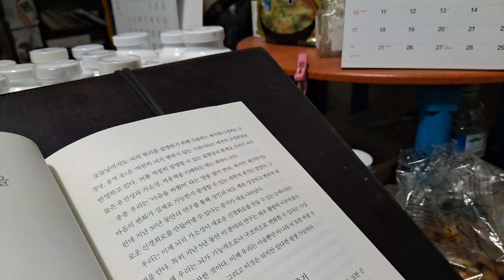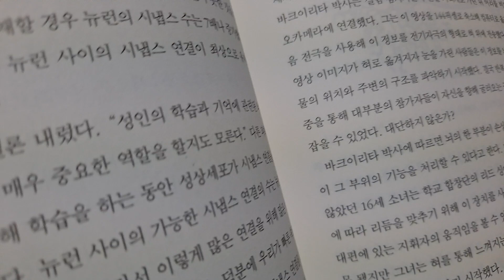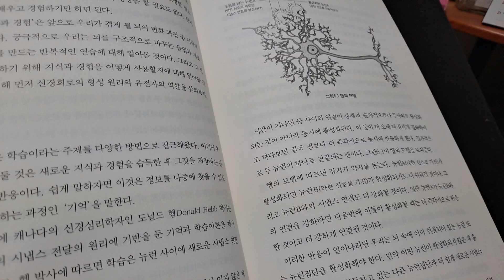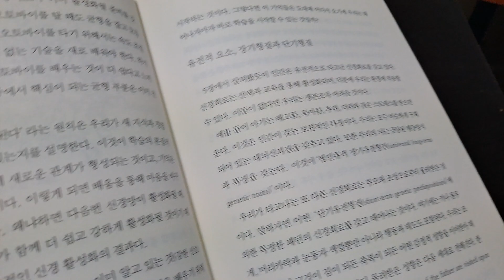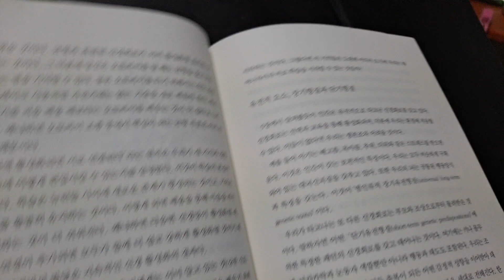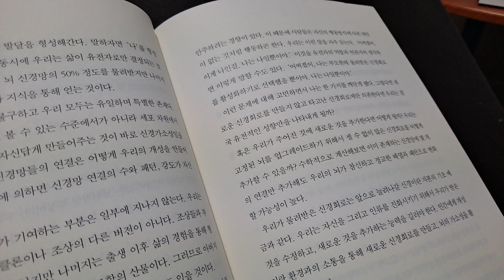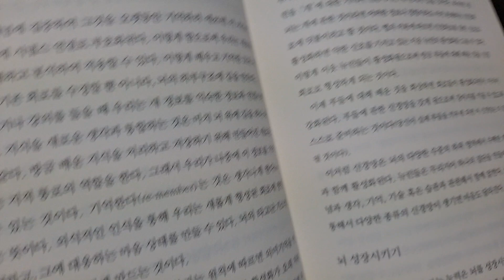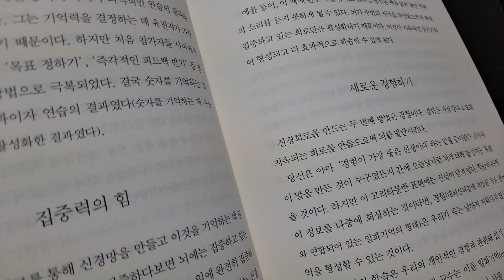🔮꿈을 이룬 사람들의 뇌14ㅡ조 디스펜자.생화학전공.카이로프랙틱 박사.뉴욕타임즈 베스트 셀러 저자학습ㅇ력과 기억력을 높이려면184